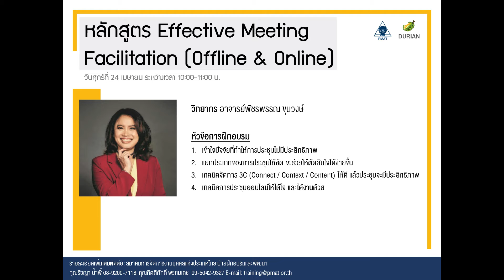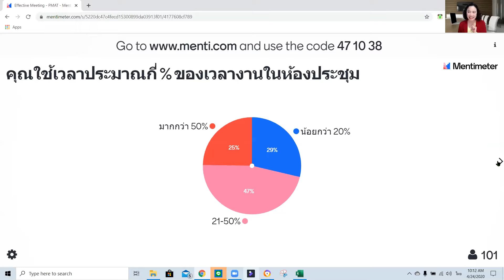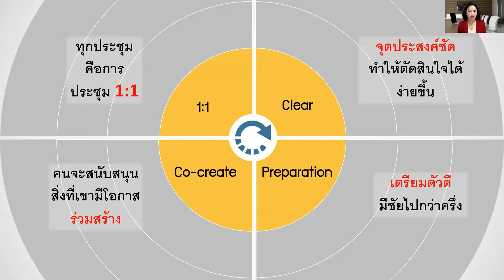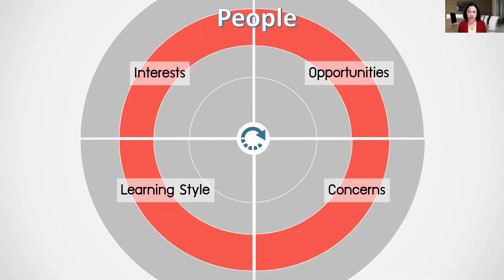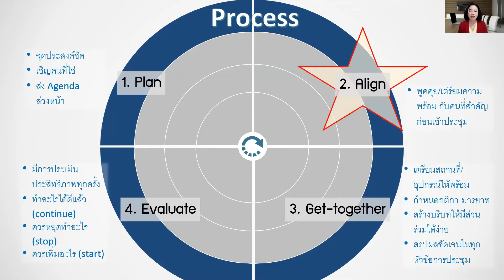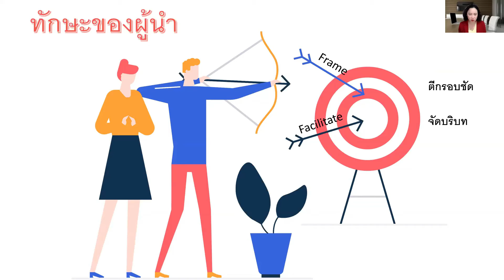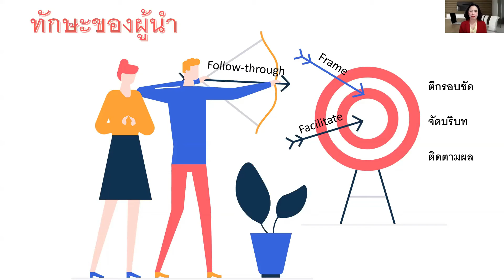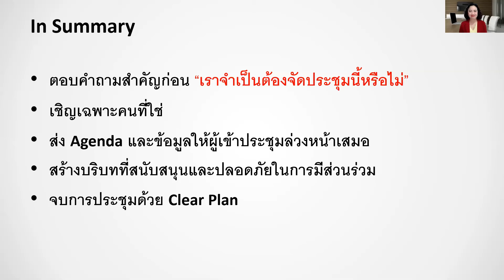Webinar: Effective Meeting Facilitation (Offline & Online)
หลักสูตร: Effective Meeting Facilitation (Offline & Online)

วิทยากร: พัชรพรรณ ขุนวงษ์